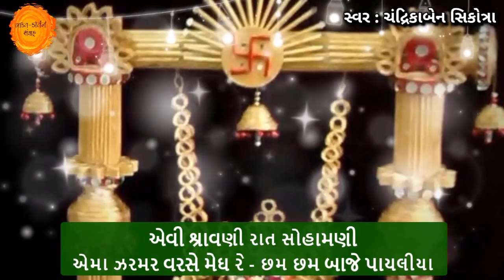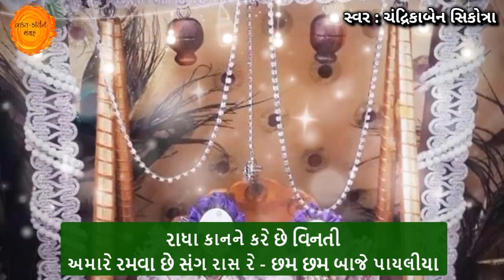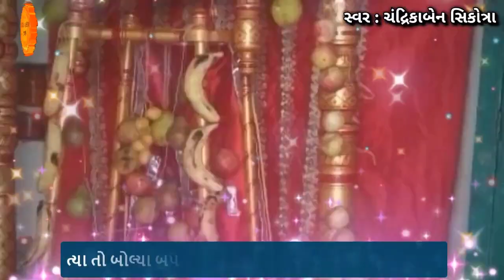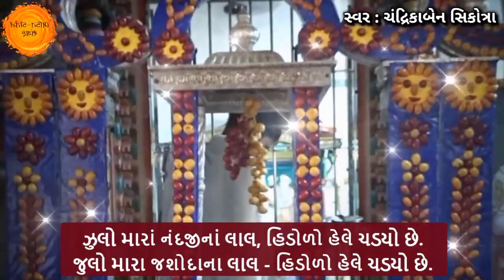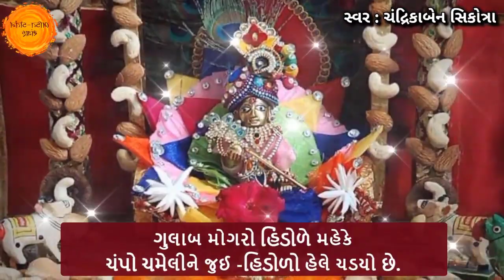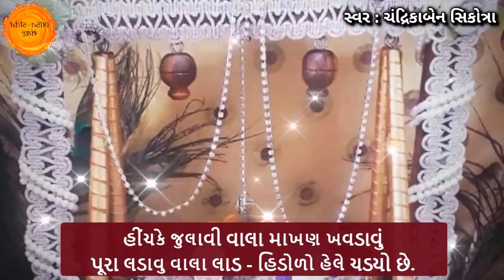હિંડોળાના અવનવા ભજનો | શ્રીનાથજી હિંડોળા | Krishna hindola na kirtan | Shrinathji hindola darshan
સૌ પ્રથમ આપ સૌને જય શ્રી કૃષ્ણ 🙏
તો આજના આ વિડિયોમાં આપણે હિંડોળાના ભજન સાંભળીશુ.

IMPORTANT NOTICE :-
SOMETIMES ALL THE IMAGES/PICTURES SHOWN IN THE VIDEO BELONGS TO THE RESPECTED OWNERS AND NOT TO ME.